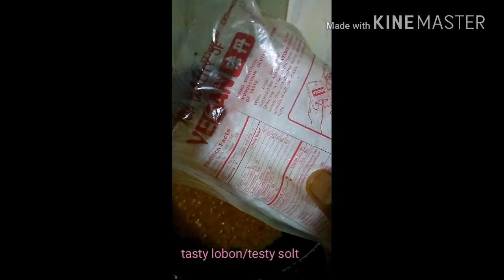Koi Fish Vuna Cooking | Mojadar Koi Mac Vuna